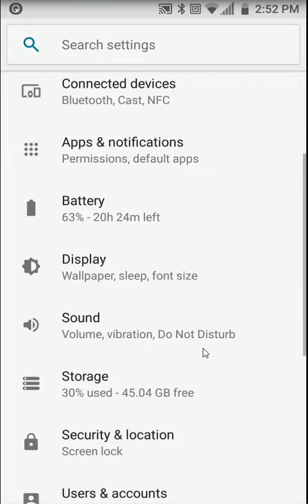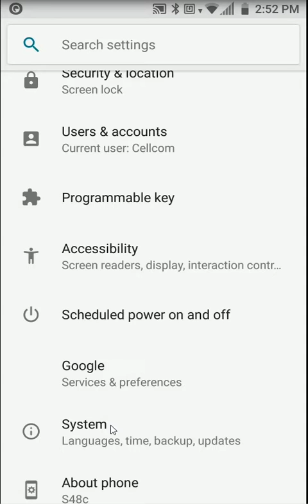How To Update Software On The CAT S48c Smartphone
Updating your smartphone's system is easy using these steps. Watch the video to learn how to update the OS on a CAT S48c smartphone. Software updates are important to your digital safety and cyber security. System updates patch flaws to help you protect your data. You deserve the latest and greatest from your device.